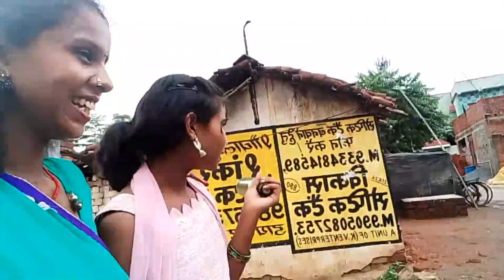श्रावण मास के पहली सोमवार की हार्दिक शुभकामनाएं।sarjamda